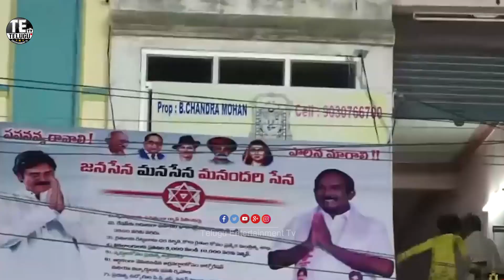Pawan Kalyan Powerfull Speech At Railway Koduru Public Meet || Janasena Party || Life Andhra Tv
Watch here Pawan Kalyan Powerfull Speech At Railway Koduru Public Meet